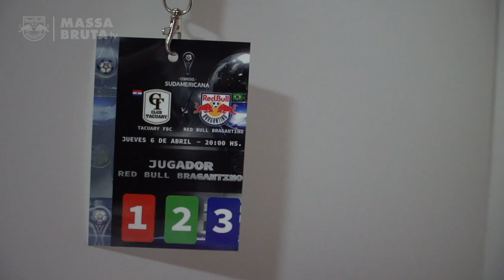BASTIDORES | Tacuary 1 x 4 Red Bull Bragantino | Sudamericana 2023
Confira imagens exclusivas da vitória do Massa Bruta na estreia da CONMEBOL Sudamericana, no Paraguai! Vamos, Braga!!